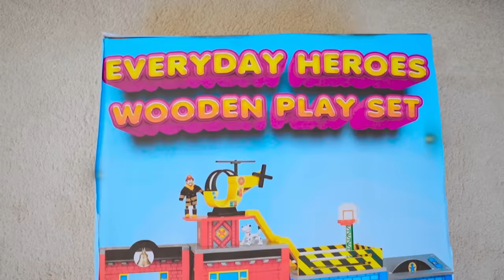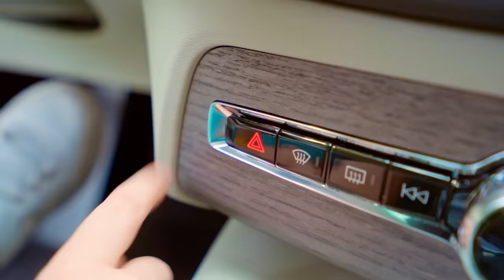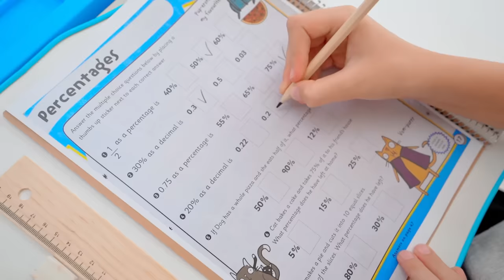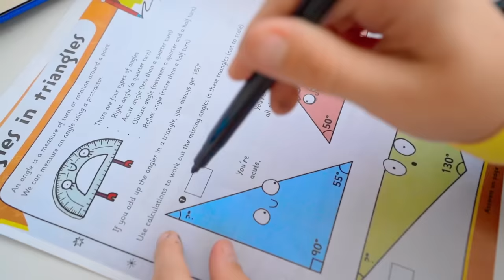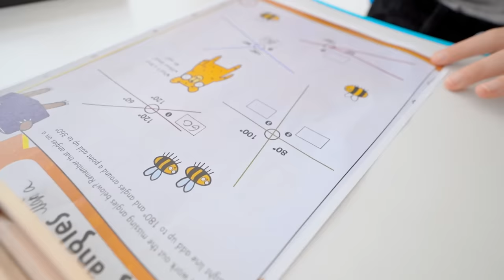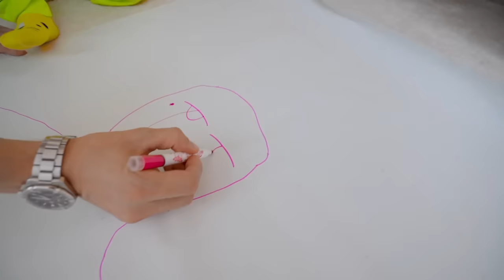Five Kids in Helping Others Story Baby Alex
A new video, "Five Kids in Helping Others Story "